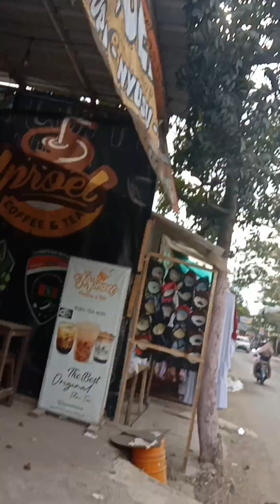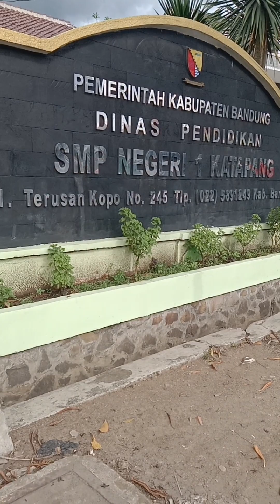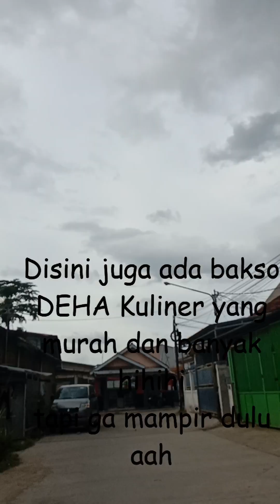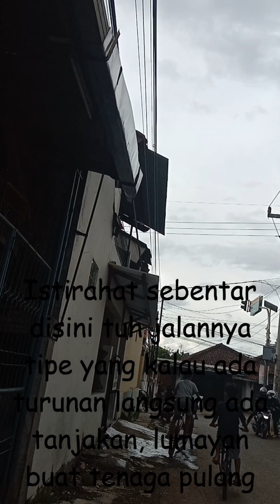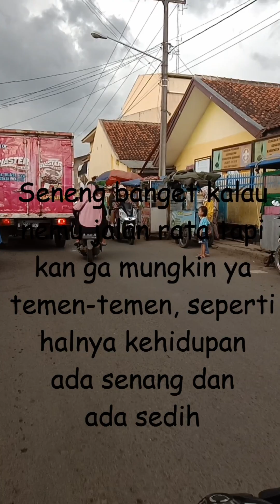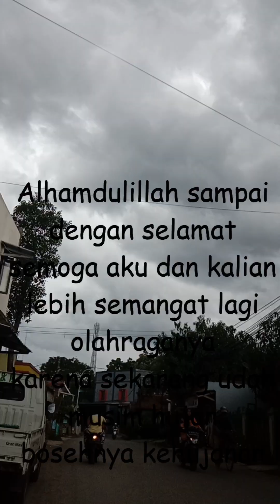BOSEH LAGI KALI INI KE JALAN RAYA